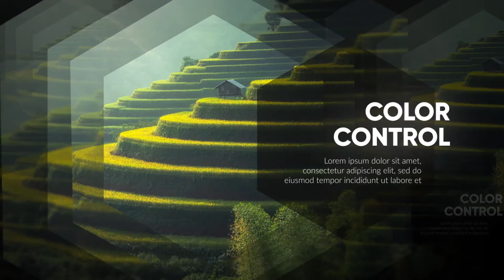Slideshow - Stylish Hexagon (After Effects template)